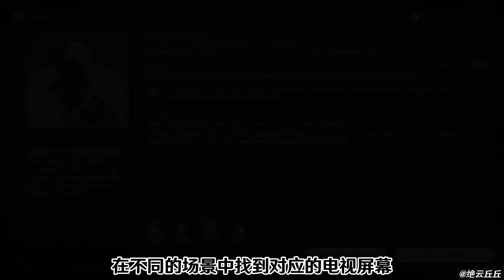【星穹铁道】卡池大反转！2.0前瞻更新&福利全汇总，免费20连+角色自选！崩坏星穹铁道